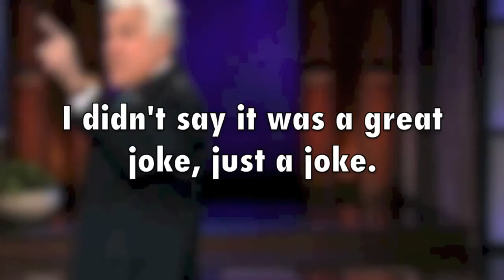Jay Leno told a lousy joke about my book on the Tonight Show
This is my American pop culture claim to fame — Jay Leno making a joke about my third book, "The Weasel," in his opening monologue on The Tonight Show. The Tonight Show is an iconic piece of Americana. It’s the world's longest-running talk show and a show that Conan O’Brien called “the greatest franchise in the history of broadcasting.”
The episode in which Tonight Show host Jay Leno goofed on my book aired in 2012 and it came just after The Weasel was featured in the Los Angeles Times. That’s presumably where Leno and his writers heard about the revelations Marvin “The Weasel” Elkind made to me regarding the demise of notorious Teamsters union boss Jimmy Hoffa at the hands of Detroit mobsters and his possible final resting place.
The Weasel has recently been re-released in a beautiful trade paperback and is available at most bookstores and online book retailers. My only complaint about my pop culture claim to fame is that Leno never said the title of the book.
Anyways, here is a short excerpt of Jay Leno joking about my book on The Tonight Show.